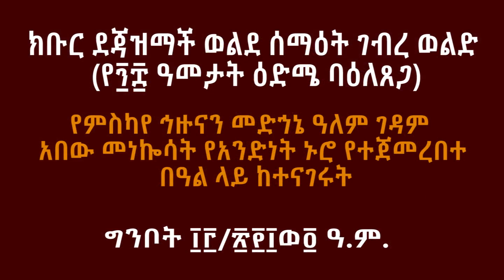ታሪካችን / በዕንባ የታጀበ ንግግር / ክቡር ደጃዝማች ወልደ ሰማዕት ገብረ ወልድ (የ፺፰ ዓመታት ዕድሜ ባዕለጸጋ)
የምስካየ ኅዙናን መድኀኔ ዓለም ገዳም አበው መነኰሳት የአንድነት ኑሮ የተጀመረበተ በዓል ላይ ከተናገሩት ግንቦት ፲፫/፳፻፲ወ፬ ዓ.ም. ክቡር ደጃዝማች ወልደ ሰማዕት ገብረ ወልድ (የ፺፰ ዓመታት ዕድሜ ባዕለጸጋ)